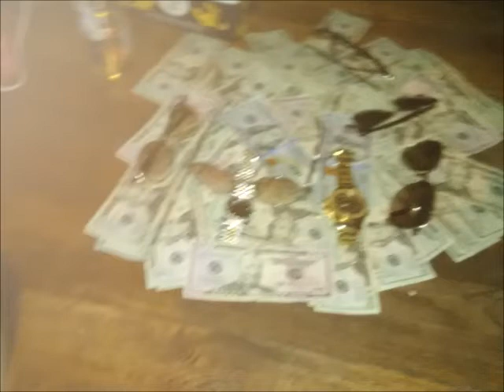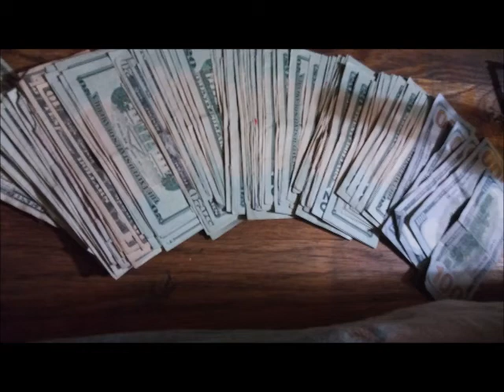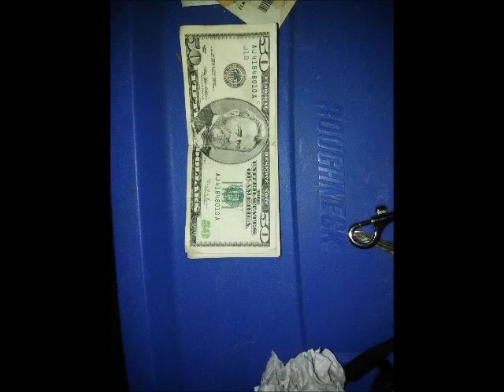no hooks ft lucky luciano 2018 mix tape